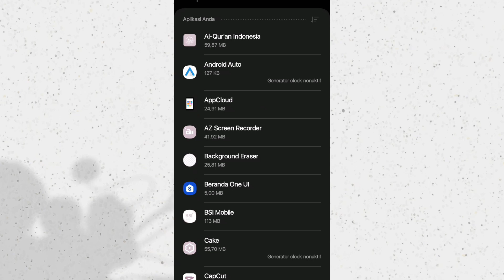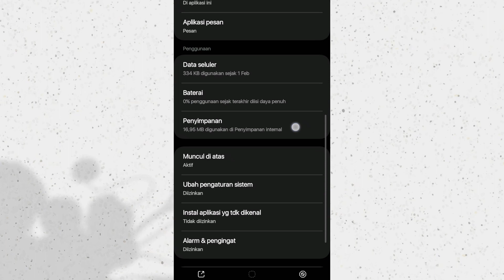Cara Mengatasi Aplikasi Pesan SMS Tidak Bisa Dibuka di HP Samsung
Ketika kamu mengalami aplikasi SMS tidak bisa dibuka, ada beberapa alasan yang biasanya terjadi, salah satunya ada faktor dari Cache sms.